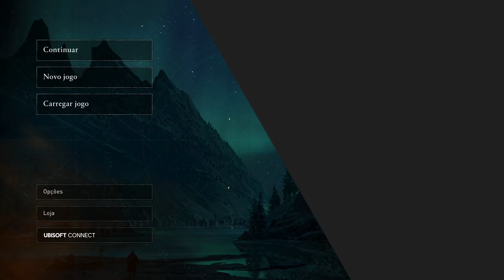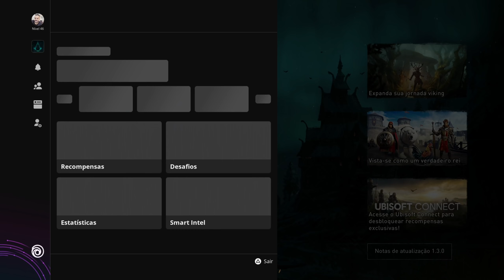FIZERAM OUTRA VEZ!! OS RECOLORS DE ITENS GRATIS ESTÃO TOMANDO CONTA DA LOJA!! Traje Carlos Magno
🔻🔻 SEJA MEMBRO 🔻🔻

🔻🔻 CONECTE-SE COMIGO 🔻🔻

Kallil Augusto